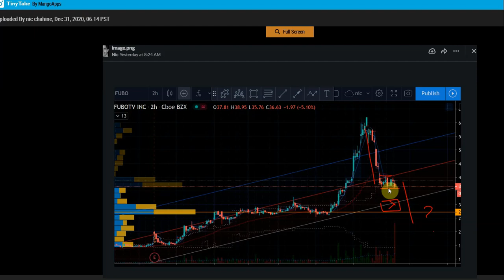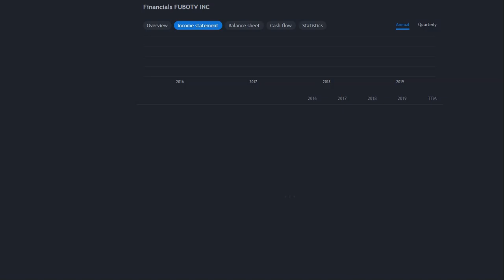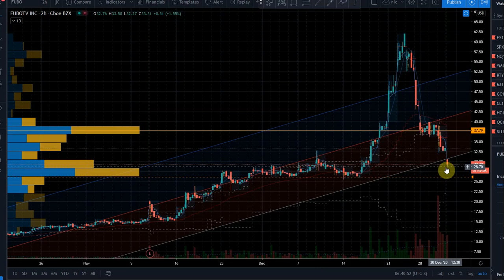Fubo TV Stock Has Support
FUBO TV stock is falling into an abyss. It has support but the target could be much lower. Find where the ledge that caused this was (R on the way up)
We do this all day every day in the chat room. Come check it out